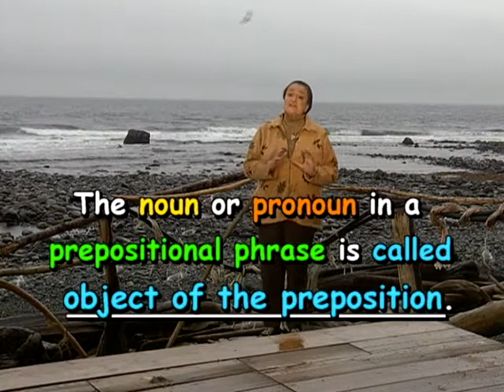What is an object of a preposition? Some helpful examples from Marie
In this excerpt from the Intermediate Cozy Grammar Course, Level One, Marie gives some helpful examples of objects of prepositions. Curious how grammar can be cozy? Try our FREE course on grammar & creativity